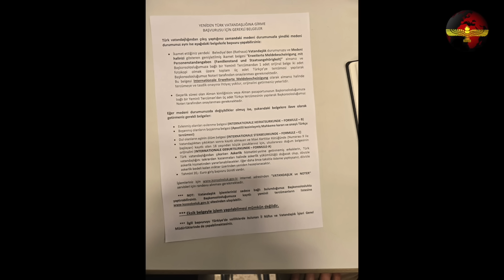Suryoyo Sat Tebe 03.07.2024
00:00 Intro
00:30 Tebo 1 - Fußballturnier der syrisch-orthodoxen Kirchen in Belgien
01:45 Tebo 2 - Die Generalkonsulin der Türkei in Stuttgar Makbule Koçak Kaçar besucht die aramäischen Gemeinden in Heilbronn
03:35 Tebo 3 - "Patrioten für Europa" - Orban gründet neues Parteienbündnis
06:32 Tebo 4 - Pakistan: Todesstrafe für jungen Christen
08:53 Tebo 5 - Überschwemmungen in der Schweiz - mehrere Tote nach Erdrutsch im Tessin
10:58 Tebo 6 - Ukraine: „Putschversuch vereitelt“, Provokateure festgenommen
12:48 Abspann

Host: Shabo Hanna
Director: Rahel Kurio
Producer: Aslan Bulut